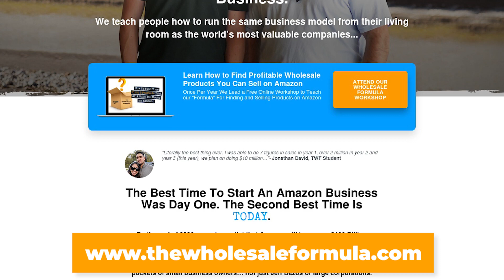Top 3 Tips Getting IP Complaints Intellectual Property Right Complaints Rights Owner Complaints Off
One, the retraction must come from the same exact email from where the complaint came from on Amazon. If the complaint was made by a lower-level person in brand protection, and now you've got their boss agreeing to withdraw the complaint, the withdrawal has to come from that lower person's email address.

Number two, the retraction must state that the complaint was made in error. You need whoever asserted that complaint to fall on the sword and explain to Amazon that they should never have asserted that complaint. The best reason, if you can get the brand to do it is that your products are 100% genuine. And that's the mistake that they made.

Tip number three, to get those IP complaints off your account, you as a seller need power, you need to obtain control back from that brand. The way you do that is to get the brand to CC you on their retraction. Get a copy of it in your email, because if Amazon fails to log it in, if that complaint lingers on your account if you're listing, or your account stays down, you need that email directly from whoever made that complaint.